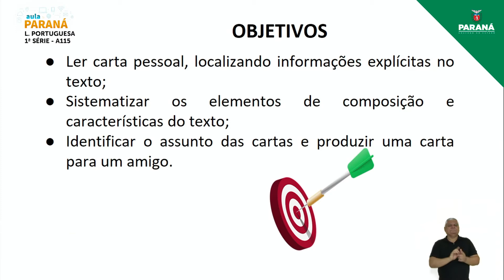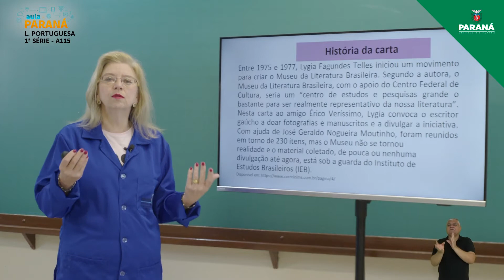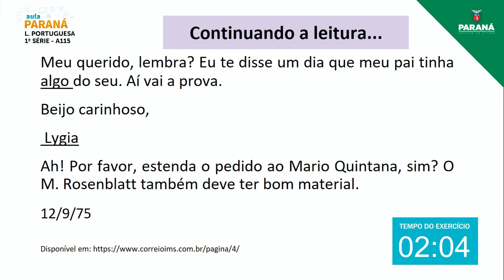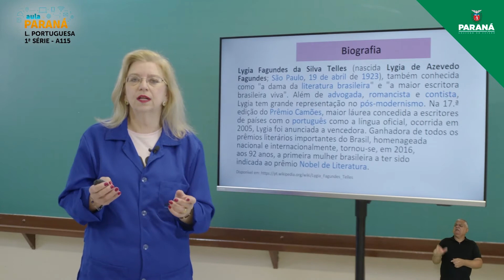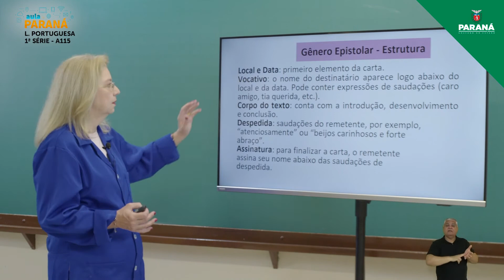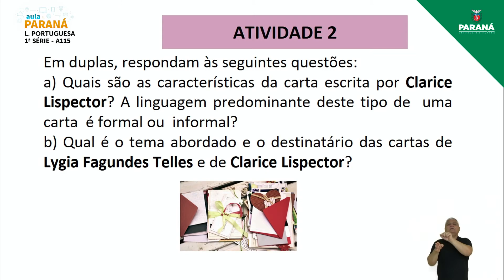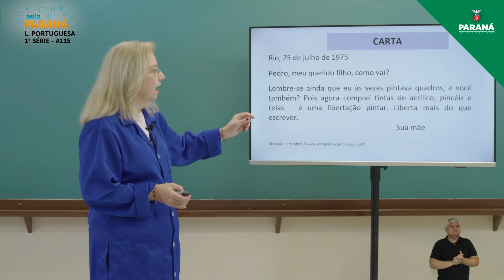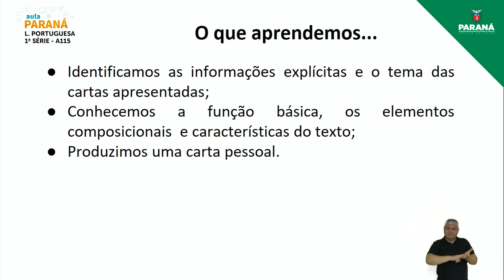2021 | 1ª Série | Língua Portuguesa | Aula 115 - Carta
Professora Vivian C. Brunquell